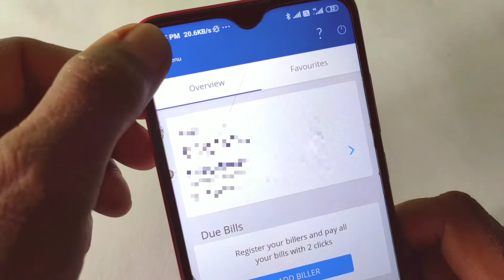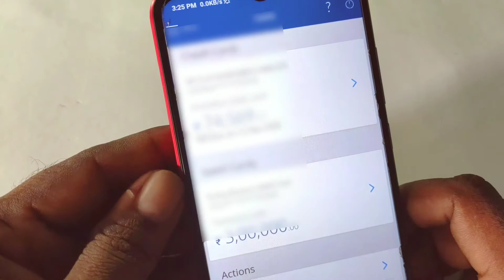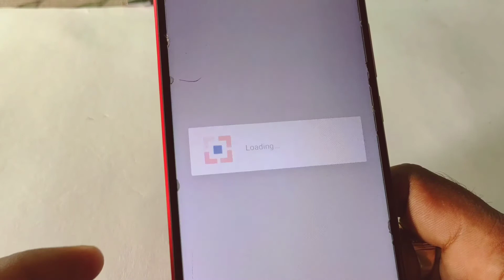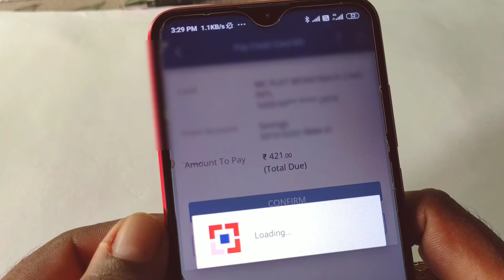HDFC credit card Bill payment | how to pay HDFC credit bill | online HDFC credit card Bill pay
Hi friend Anil Techno ki me aap ka bahut bahut swagat hai k.

About video;-
        es video me aap ko bataya gya hai ki aap HDFC Bank ke mobile banking Application se apne HDFC Bank ke credit card ki bill payment kaise karte hai